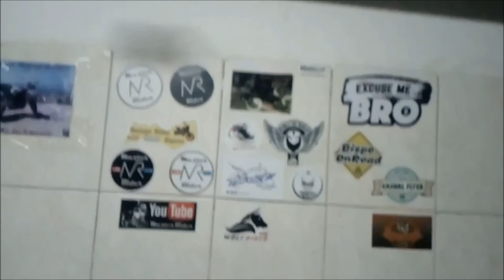1º unboxing...POiiSON CHiRON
Neste video faço o meu 1º unboxing. Espero que gostem.
Caso ainda não o tenham feito, não se esqueçam de subscrever e tocar no sino.
Comentem e partilhem para dar força ao canal.
Aquele Abração.

Página do site onde comprei;
(p.s.-aconselhável fazer encomenda por telefone).

Mota:
 Yamaha FZS600 Fazer 1999

Capacete:
 HJC Snell M95
Casaco:
 Acerbis Castletown Jacket
 POiiSON CHiRON
Calças:
 Casa das Peles
Botas:
 Cube
Luvas:
 Dainese / Drenaline Estoril X / Berg (luvas para neve)
Fato de Chuva:
 Bering

Camera:
 SJCam Sj5000
Microfone:
 Artesanal
Editor de video: